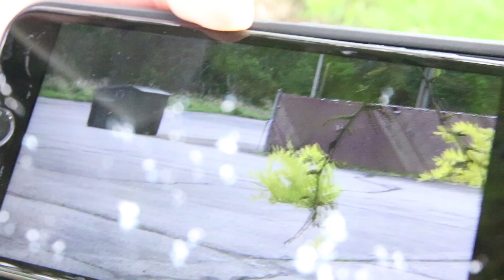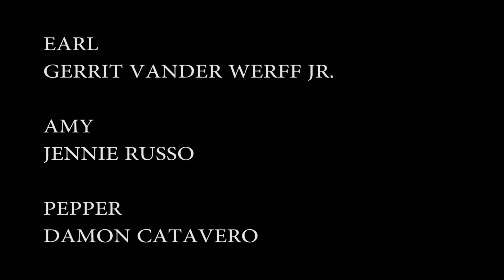The Falls Chronicles - Episode 13 - Return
The character that helped start it all. The Man In The Hat...James McShay is back inside The Falls Universe in one of the biggest episodes we have done so far for The Falls Chronicles. Year Two of The Falls Chronicles kicks off with Episode 13 - "Return".